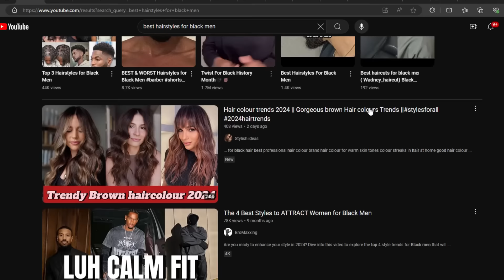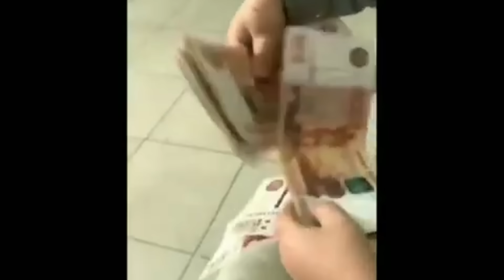Top 5 Worst Hairstyles To Have In 2024😱